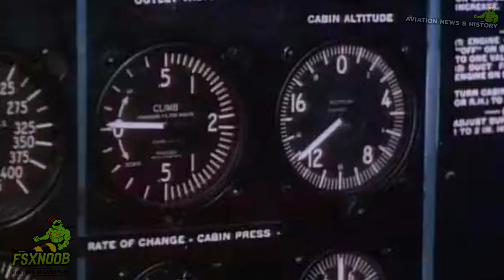First Plane with a Pressurized Cabin - Boeing 307 Stratoliner Plane History | Aviation history | 4K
The Boeing 307 Stratoliner holds a special place in aviation history as the world's first pressurized commercial airliner. Introduced in the late 1930s, the aircraft revolutionized passenger flight by allowing airlines to fly above turbulent weather and improve overall comfort. Though its operational lifespan was relatively short, the Stratoliner played a crucial role in advancing aviation technology and paving the way for modern high-altitude air travel.

The Boeing 307 was developed during a period of rapid innovation in the aviation industry. Its design was heavily influenced by the Boeing B-17 Flying Fortress, one of the most significant bombers of World War II. In fact, the Stratoliner shared many components with the B-17, including its wings and tail section. However, what set the 307 apart was its pressurized fuselage—a groundbreaking feature that allowed it to cruise at altitudes up to 20,000 feet, above most weather disturbances.

First taking flight on December 31, 1938, the Boeing 307 was a technological marvel of its time. It could carry up to 33 passengers and five crew members, offering an unprecedented level of comfort and reliability. The aircraft was powered by four Wright R-1820 Cyclone radial engines, which gave it a cruising speed of approximately 220 miles per hour (354 km/h) and a range of about 1,500 miles (2,400 km).

Boeing initially produced only 10 Stratoliners, with the primary customer being Transcontinental & Western Air (TWA). TWA branded the aircraft as the “Stratoliner” and used it for long-haul routes across the United States, offering a luxurious flying experience unmatched by previous airliners. Other airlines, such as Pan American Airways, also operated the 307 for international routes, extending its reach beyond American airspace.

The onset of World War II disrupted commercial aviation, and many of the existing Stratoliners were requisitioned for military use. These aircraft, designated as the C-75, served in the U.S. Army Air Forces for transport and cargo missions. Modifications, including the removal of passenger amenities, enabled them to carry greater payloads and extend their operational range.

After World War II, the rapid development of newer, more advanced aircraft rendered the 307 obsolete. Pressurization technology had been adopted widely, and larger, faster aircraft like the Douglas DC-6 and Lockheed Constellation quickly took over the market. Most Stratoliners were retired by the early 1950s, though some were repurposed for private and experimental use.

One of the most famous Stratoliners was purchased by Howard Hughes, who transformed it into a luxurious flying penthouse. Hughes’ personal 307, heavily modified for comfort and opulence, became a symbol of his extravagant lifestyle.

The last surviving Boeing 307, named "Clipper Flying Cloud," was restored to flying condition by Boeing in the 1990s. After an extensive restoration process, it briefly returned to the skies before being retired to the Smithsonian National Air and Space Museum, where it remains on display as a testament to early aviation innovation.

Though overshadowed by later advancements, the Boeing 307 Stratoliner was a pioneering aircraft that changed the trajectory of commercial aviation. By introducing pressurization, it laid the groundwork for the jet age, allowing airlines to fly higher, faster, and more comfortably. Today, the Stratoliner is remembered as a bold step toward the modern air travel industry, proving that technological breakthroughs often come in small, but significant, leaps.